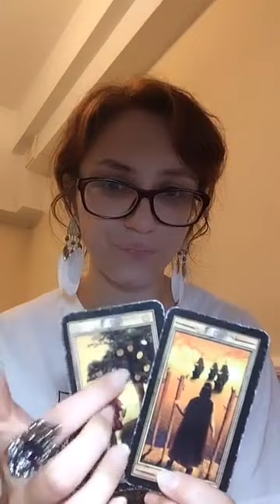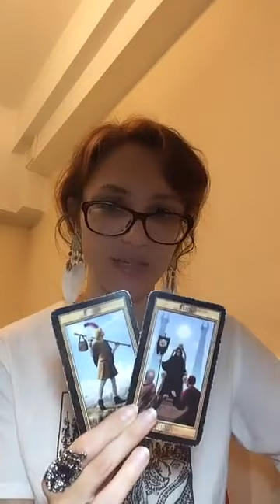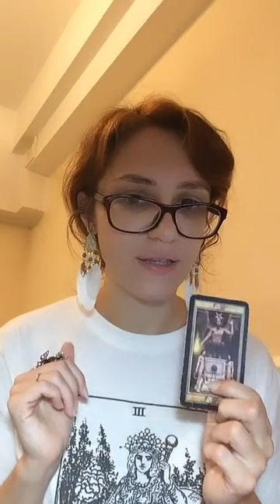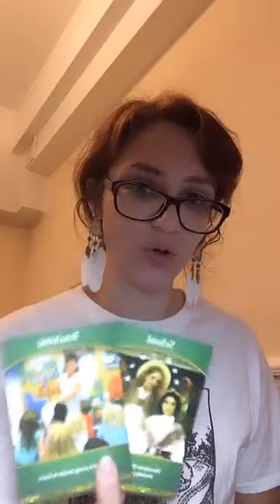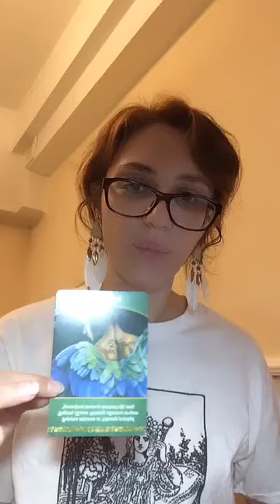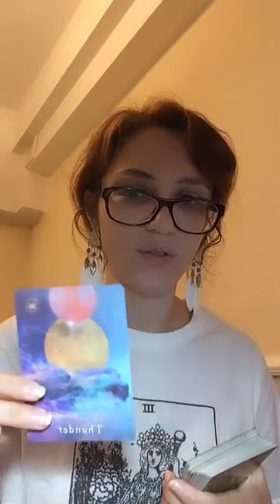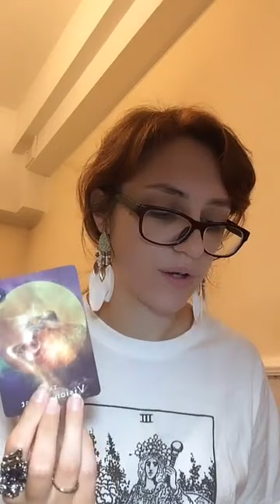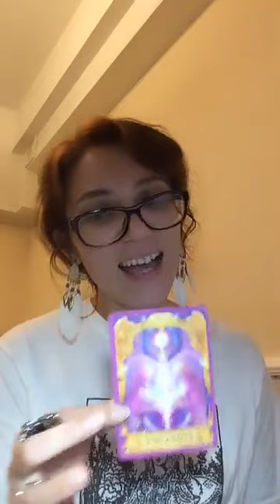ZAYN MALIK TAROT READING: CAREER PERSPECTIVES A YEAR FROM NOW! (SEPT 18/09/2020 - SEPT 18/09/2021)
You will get personal matrix chart reading + recipe of individual karmic healing, the month of unlimited email/chat support on changing your matrix programs, and 3 personal readings 30 minutes each (one reading per week) on the most relevant for your questions (3 questions per reading maximum) or daily guidance to help you balance your energies and past life karma.

COMPATIBILITY MATRIX: I will explain the tasks of your couple and disc
uss the major aspects of your compatibility in one hour video for 100 USD

30 minutes card reading: 75 USD (video)
15 minutes card reading: 25 USD (video)